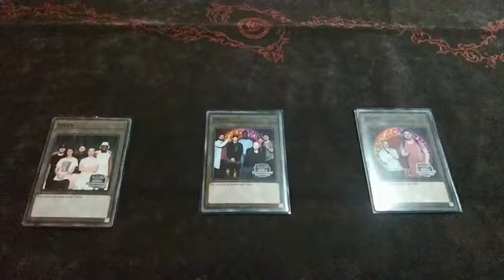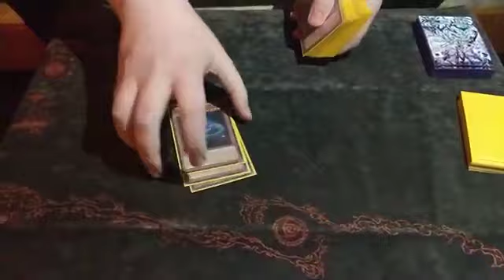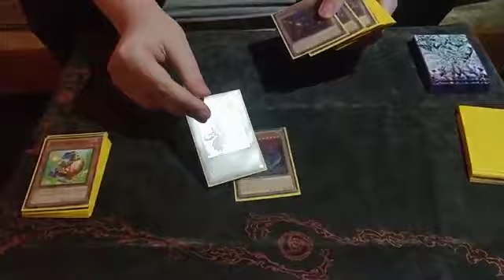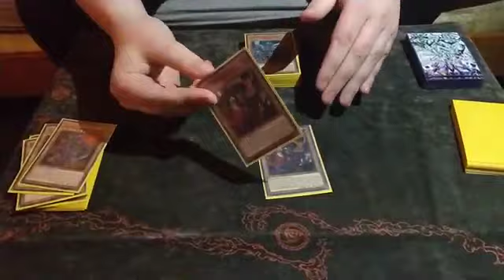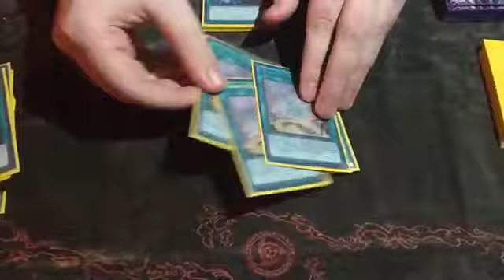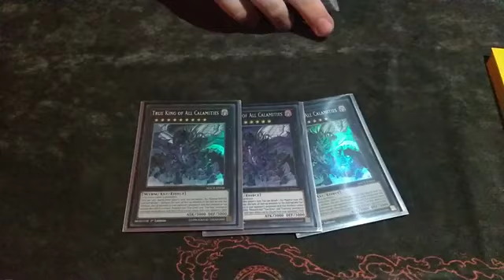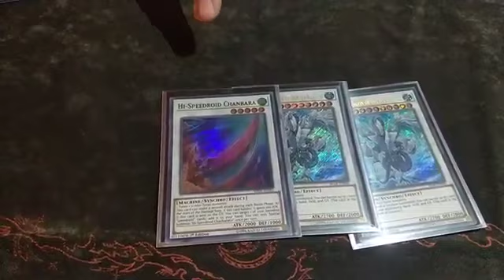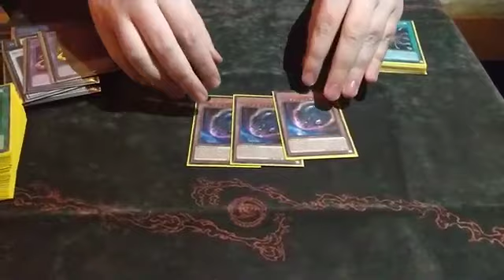1st Place - True King Dino - Bangor Regional 2019 - Luke Lennon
Here we have a Winning Deck Profile from Luke Lennon.
And he smashed his way to the top going 7-0 with True King Dinos. Luke is a possible future Mambo, so if you want to see more Dino profiles on this channel, make sure to show him some support :)